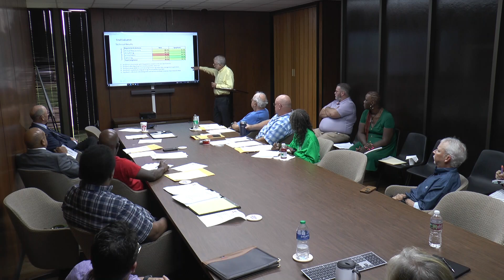West Memphis Utility Commission Meeting August 2024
The West Memphis Utility Commission meets every month on the 2nd Thursday at 8:30 AM.